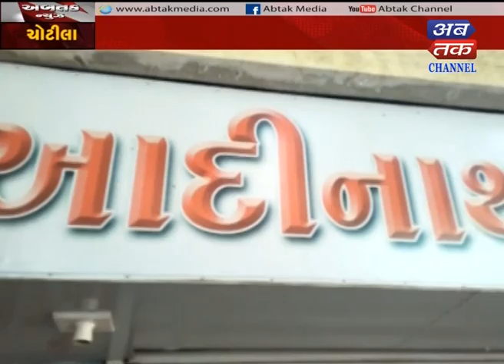Keshod+ChotilaMedicare Association strike